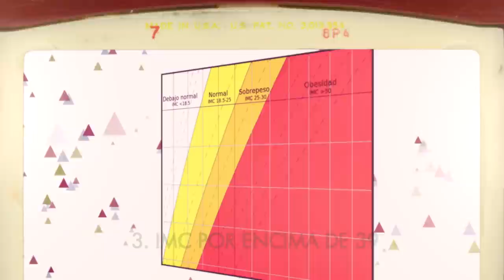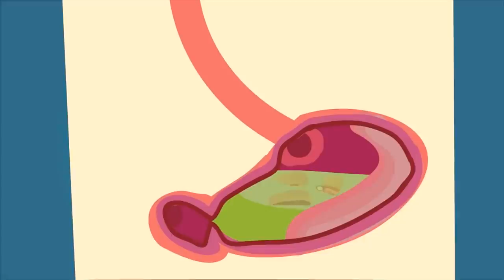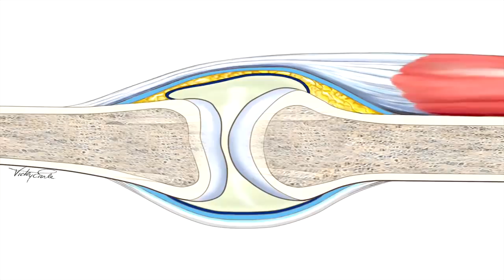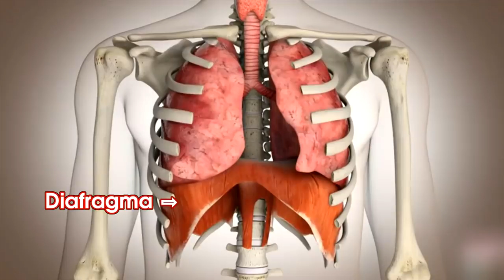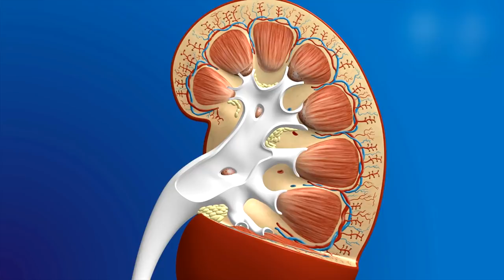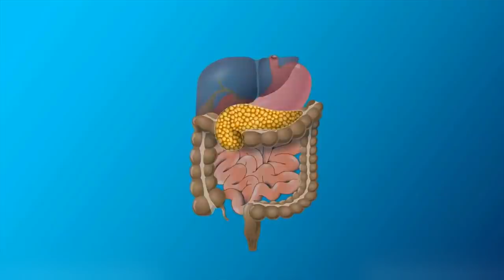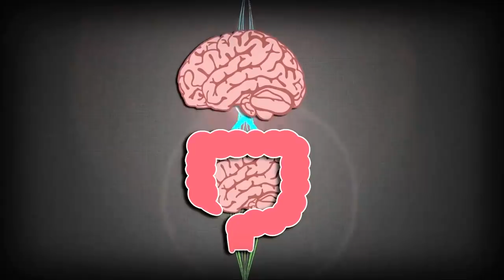¿Puede tu cuerpo vivir con OBESIDAD MÓRBIDA?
La obesidad se ha disparado en la sociedad actual. Las razones de esta situación son obvias, pero ¿cómo afecta a los órganos del cuerpo humano este excesivo aumento de peso? ¿Es posible vivir con obesidad mórbida? ¿Cuál es la esperanza de vida de una persona con sobrepeso y qué consecuencias puede conllevar?